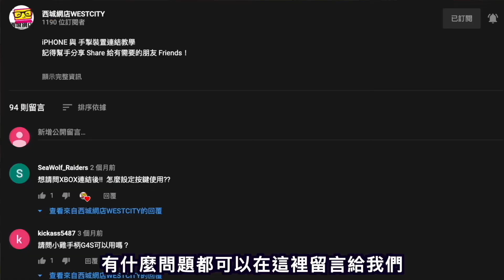西城網店/採用 SLIPSTREAM 無線技術和舒適設計的 CORSAIR HS80 RGB 無線電競耳機已經登陸網店了。